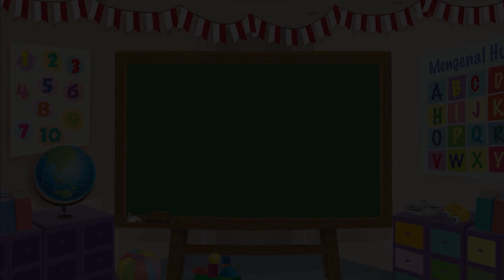Membuat Plastisin - Monster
Halo Sahabat Mombi, sudah siap berkreasi bersama Mombi? Hari ini Kak Rani akan mengajak sahabat mombi untuk membuat monster biru dari plastisin.  Bagaimana cara membuatnya? Ikut langkah-langkahnya, ya!

Produser: David Togatorop
Script Writer: Ifrani, Tara Saphira Kirana Hasannudin
Video Editor & Videografer: Deborah Indriati S., Akmal Nadhif Predika
Creative Art : Aisya Gilda Aprilia
Social Media Team: Ifrani